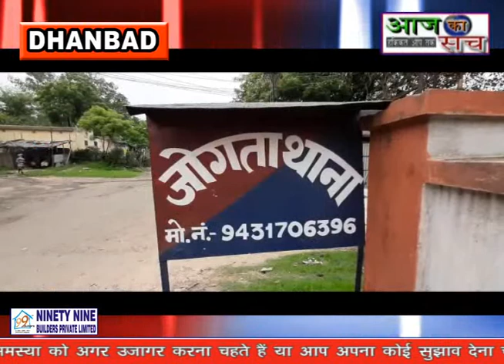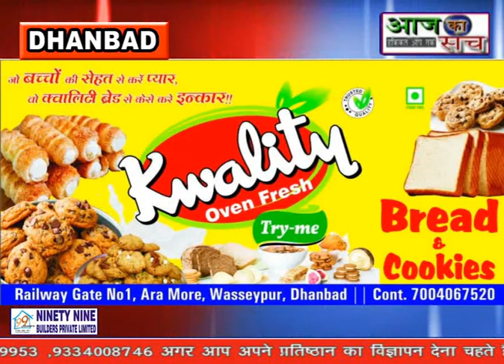Aaj ka sach news,,08.06.2021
SLUG-रणविजय सिंह पर लगा मारपीट करने का आरोप,दोनों पक्ष पहुँचे थाने
V./O.-झारखंड कांग्रेस प्रदेश सचिव सिजुआ निवासी रणविजय सिंह पर आउटसोर्सिंग कम्पनी के लाइजिलिंग अधिकारी बाबर अलि ने मारपीट और गालीगलौज का आरोप लगाया है।
    आरोप में बाबर ने कहा कि रणविजय सिंह के समर्थक राजीव कुमार ने एक दिन पहले वाट्सएप पर मैसेज कर रणविजय सिंह के आवास पर आकर बात करने को कहा।और आज उसके लोगों ने आवास के सामने रोककर आवास ले गए,उसी वक्त रणविजय सिंह ने आउटसोर्सिंग का काम न करने की धमकी देते हुए मारपीट की और गालीगलौज करते हुए सोने की चैन छीन ली।जोगता थाने में लिखित आवेदन देकर न्याय की गुहार लगाई है।
   वहीँ रणविजय सिंह के पक्ष से भी उनके समर्थक ने जोगता थाने में आवेदन देकर किसी समान की खरीद बिक्री में पैसे नहीं देने का आरोप बाबर अलि पर लगाया।साथ ही राजीव ने यह भी कहा कि पैसे मांगे जाने पर बाबर ने पिस्टल दिखाते हुए पैसे नही देने की बात कही।
   इसी बात की मध्यस्थता को लेकर रणविजय सिंह के आवास पर बाबर को बुलाया गया था पर बाबर ने किसी के बहकावे में आकर राजनीति से प्रेरित होकर रणविजय सिंह के खिलाफ शिकायत दर्ज कराई है।
       पूरा मामला हाईप्रोफाइल होने के कारण जोगता पुलिस भी मामले में फूँकफूँक कर कदम रख रही है।वही थाना प्रभारी ने कहा कि दोनों मामले में जांचोपरांत की कुछ कहा जा सकता है।